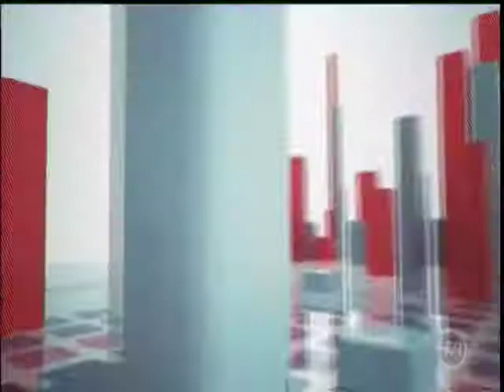Depósito do Hospital Júlio Müller pega fogo